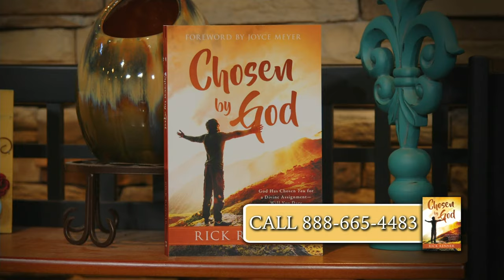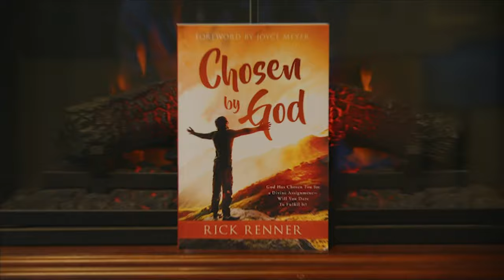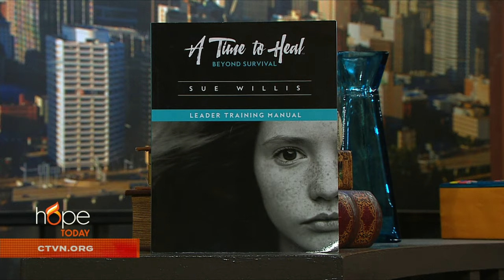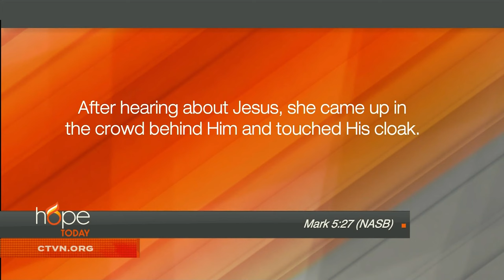Hope Today: Restoring hope to the hurting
Transforming lives and restoring hope to the hurting. Founder and Executive Director of Beyond Survival Ministries, Sue Willis, shares how her ministry is providing aid and restoration to those who have been hurt from abuse.